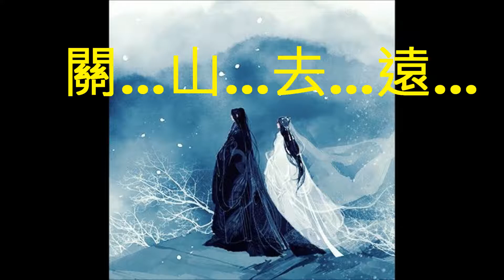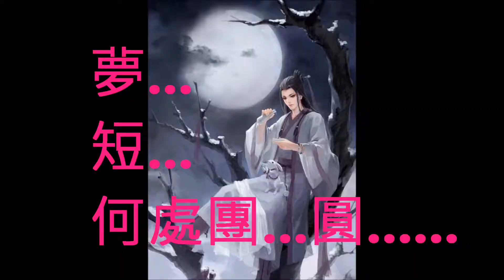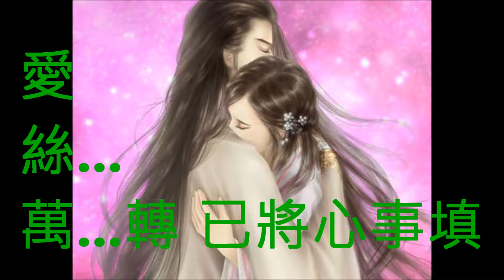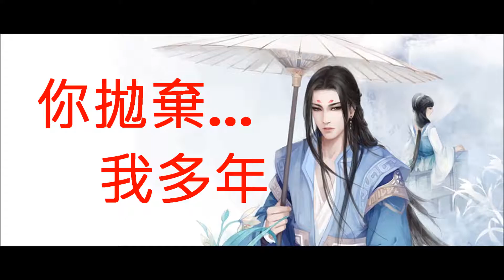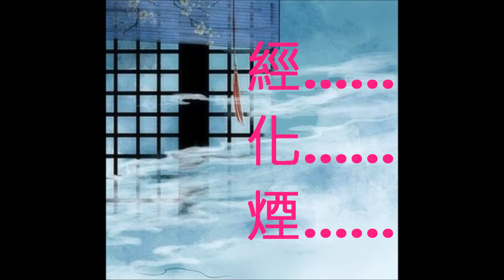NO:195 未了情- 鄭錦昌(粵語) (娛己娛人卡拉OK) - 特大字幕MV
未了情(粵語)鄭錦昌(王昭君)國語
作曲:金剛   填詞:鄭錦昌

未了情(音樂間奏)
人去遠恨怨   恨怨恨怨問句天
此心碎損  怕將心事言  (音樂間奏)
佢他鄉去遠  朝思晚怨
為了相思難求夢再圓 (音樂間奏)
關山去遠  未見舊愛音息斷
你究竟在哪邊(音樂間奏)
當初愛戀  誓不變遷   你情我願 (音樂間奏)
今朝愛損   再不癡纏   愛海情易變   心盡變
竟作永不見   難覓離巢燕 (音樂間奏)
步步寸寸   我再將夢圓
日夜愛絲纏啊  愛絲纏   尋覓愛眷   尋覓愛眷
夢短何處團圓  倍癡纏

 #& 你情我願  要償心願  愛絲萬轉  已將心事填
難望你  早歸家園  共我鴛鴦戲水復愛戀 (音樂間奏)
枕冷一邊  苦我思牽  心傷淚染  苦惱相纏
你拋棄我多年  難再有緣會面 &#*
*祇怨當日愛戀    經化煙